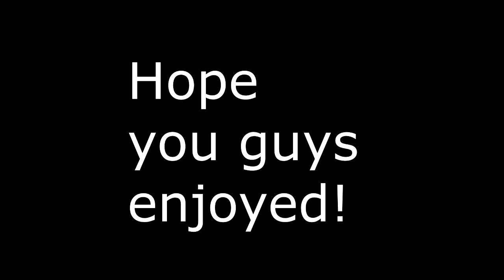Fixing "the worst Dubstep drop ever"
So i got an idea when i saw the video. this is the result.